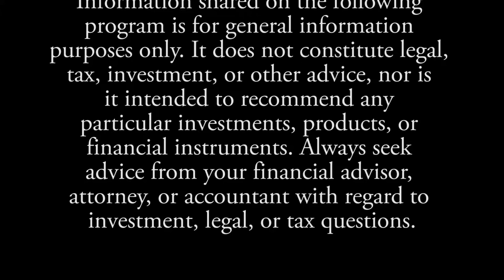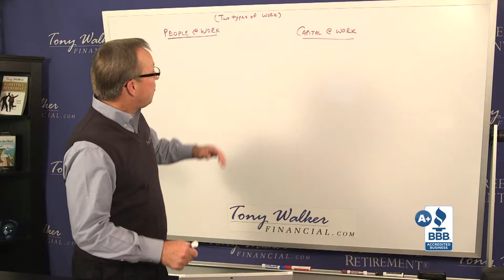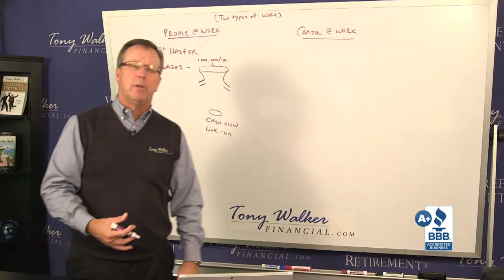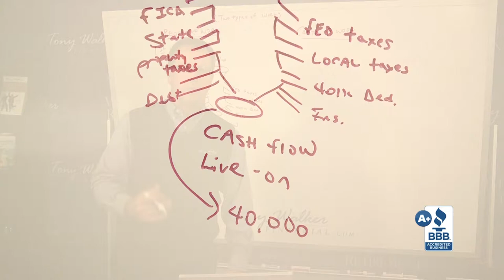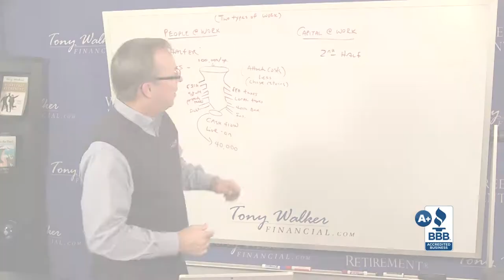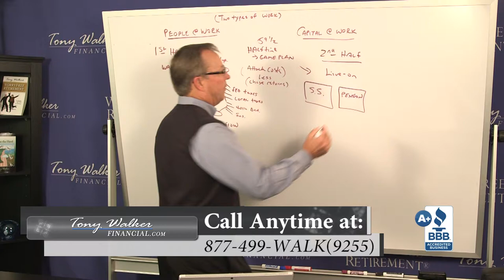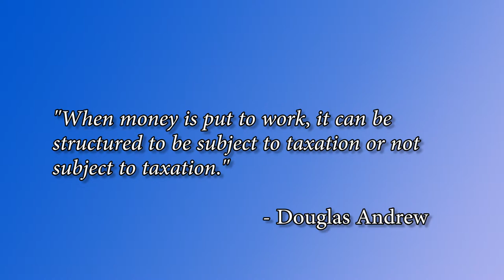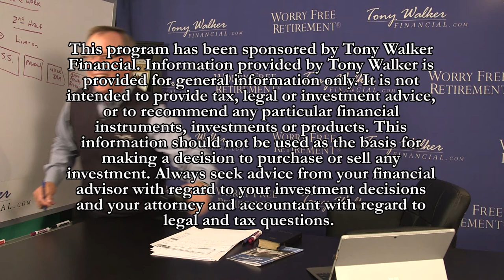The WorryFree Retirement® #185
Two types of work: People at work, and Capital at work.